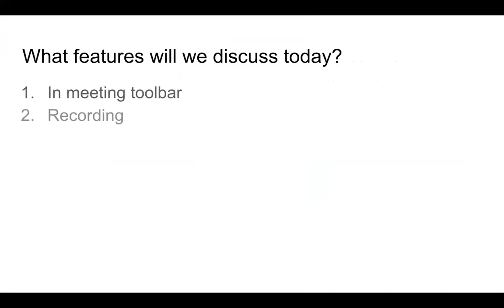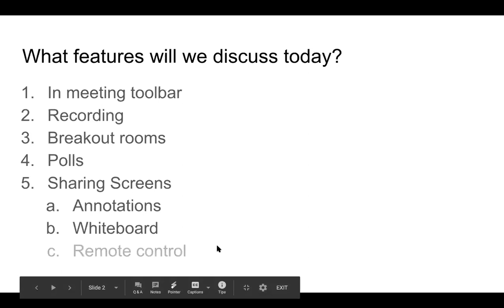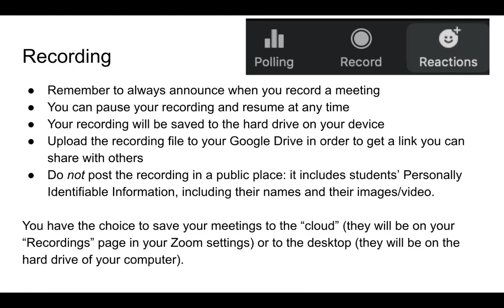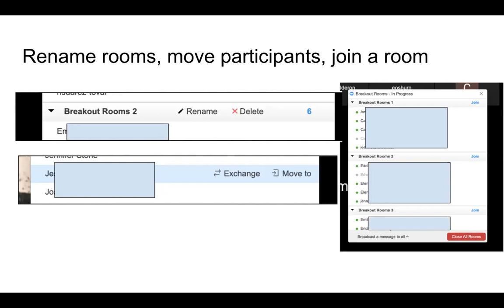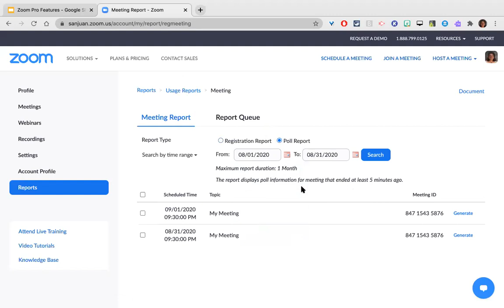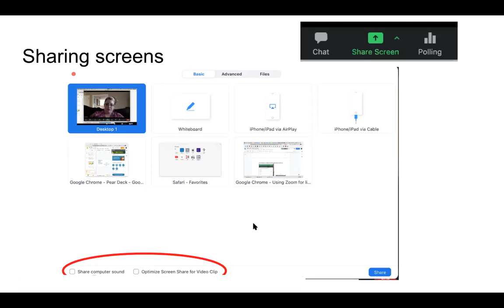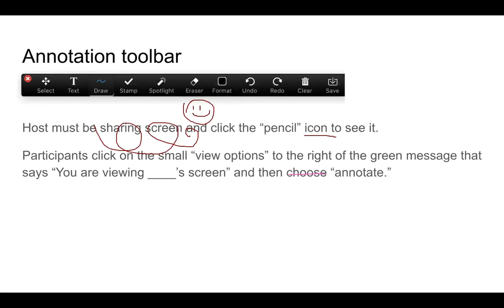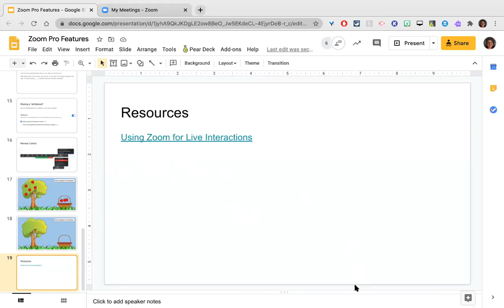Zoom Pro Features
Learn about some of the features included with the Pro License of Zoom with this training, recorded during a live webinar for San Juan Unified School District.